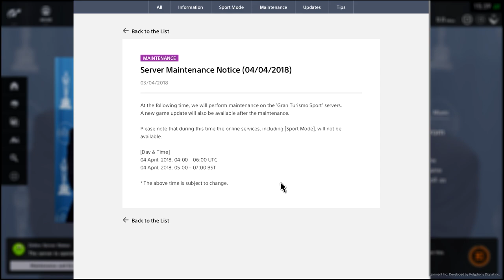GT Sport Patch 1.16 Coming 04/04/2018 - T500RS & Sound Bug fixed?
Welcome to my GT Sport Patch 1.16 news video, Patch will hit 4/4/2018 hopefully bringing T500RS support back to the game.